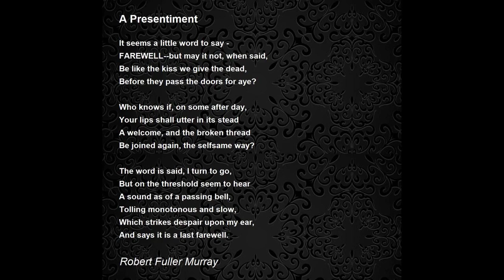A Presentiment by Robert Fuller Murray - Poem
A Presentiment by Robert Fuller Murray

It seems a little word to say--

         _Farewell_--but may it not, when said,

         Be like the kiss we give the dead,

    Before they pass the doors for aye?

    Who knows if, on some after day,

         Your lips shall utter in its stead

         A welcome, and the broken thread

    Be joined again, the selfsame way?

    The word is said, I turn to go,

         But on the threshold seem to hear

                A sound as of a passing bell,

    Tolling monotonous and slow,

         Which strikes despair upon my ear,

                And says it is a last farewell.